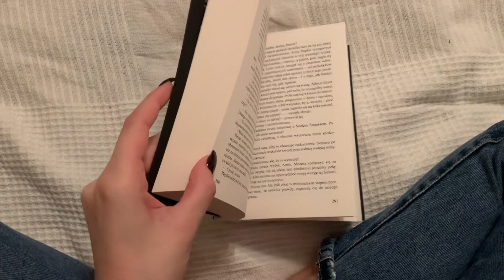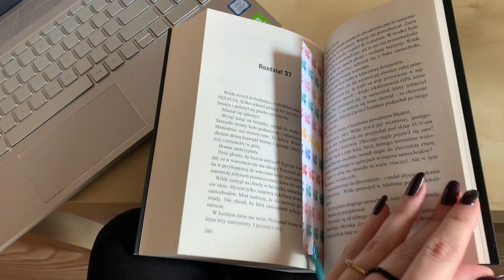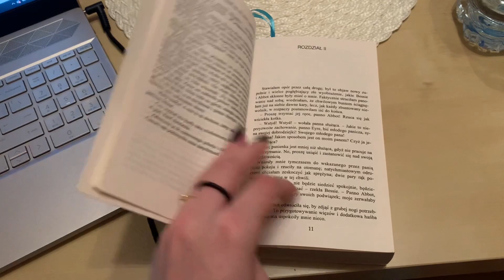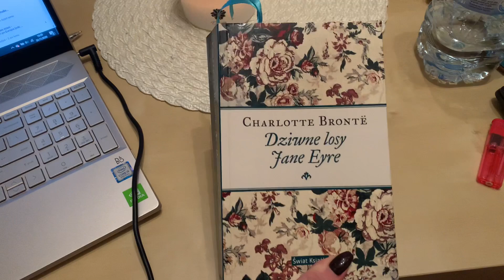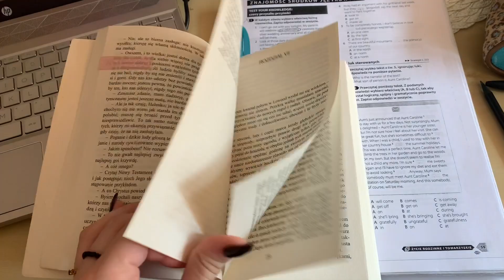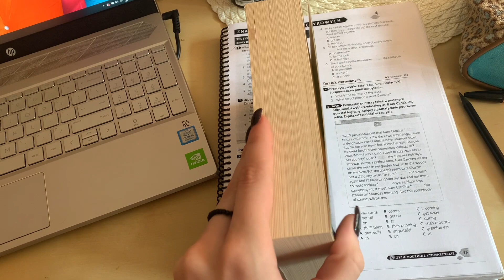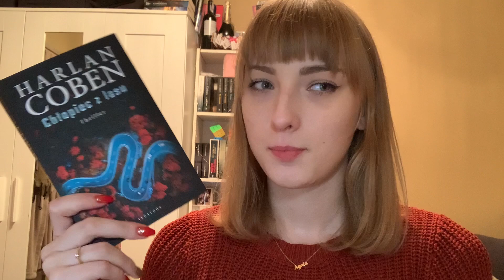Harlan Coben, klasyk i trochę codzienności ❤️📚 READING VLOG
Cześć! Witajcie na moim kanale ❤️Dzisiaj kolejny reading vlog, zróbcie sobie herbatkę i zapraszam do oglądania!

(✔️)Ten film powstał we współpracy z wydawnictwem.
(✔️)Ten film zawiera moją szczerą opinię, która bazuje tylko i wyłącznie na moich odczuciach i przemyśleniach.

🤎 Goodreads: agata_reads